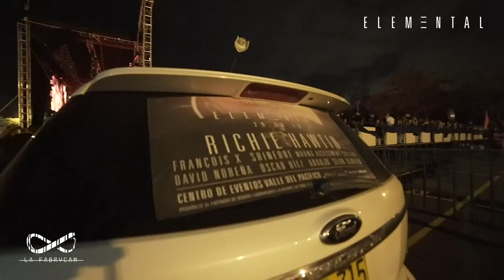Richie Hawtin | Elemental Fest | La Fabrycam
Una jornada donde el jefe, richie hawtin nos llevó por el espacio sideral. Gracias a La Divina, electrip, alib y demás colectivos de la ciudad y región; esto es posible gracias a ustedes.

Transmisión:
DYNAMICAM